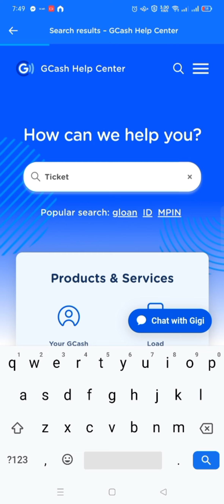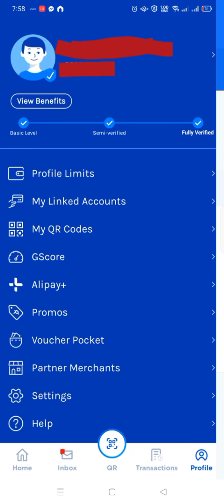How to File a Ticket in Gcash Step by Step Tutorials